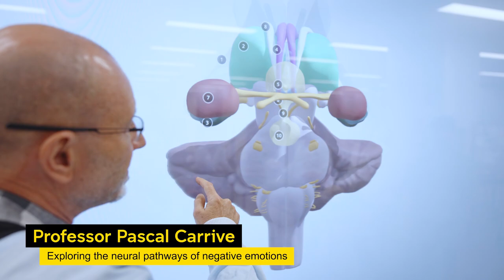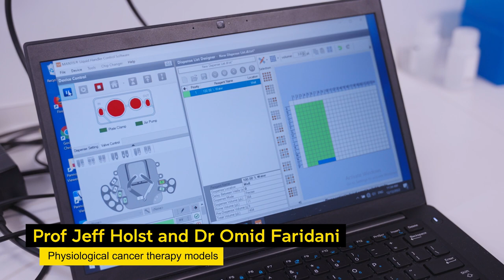UNSW School of Biomedical Sciences - Pioneering Biomedical Research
The School of Biomedical Sciences (SBMS), within the Faculty of Medicine & Health, is one of the largest teaching and research schools at UNSW, Sydney. We have over 200 active researchers, honours, PhD, professional & technical and academic staff investigating the human body and disease. We have expertise that ranges from diabetes, cardiovascular and cancer, infection, hearing loss, genetic diseases and pain as well as a community of fundamental researchers exploring the fabric of life. This short video gives a snapshot of some of these efforts and what drives us as pioneers in biomedical research, hoping to make a difference to human medicine & health.

If you have an interest in research, are looking for a solution or would like to support transformative medicine & health science, find out more